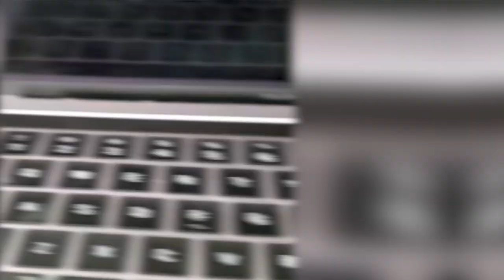Top 10 Facts About Siamese Cats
Get ready to be amazed by our top 10 facts about Siamese cats in this purrfectly fascinating video! From their unique vocalizations and striking blue eyes to their intelligent and affectionate personalities, we explore the most intriguing and surprising characteristics of Siamese cats. With stunning visuals and in-depth explanations, this video is a must-watch for any cat lover who wants to gain a deeper understanding of these elegant and charismatic felines

00:00 Introduction
00:27 #10 Origin
00:58 #9 Appearance
01:37 #8 Vocal Nature
02:19 #7 Personality
02:55 #6 Health
03:24 #5 Intelligence
03:54 #4 Grooming
04:22 #3 Playfulness
04:52 #2 Lifespan
05:15 #1 Bonding with Owner
05:44 Conclusion

What do you want to see more of? Do you want to dive into a certain cat breed, cat behavior, or popular breeds in a particular region of the world? Give us your feedback for future videos here!

Welcome to "Cats are the Shhh," your go-to destination for all things feline! Our channel is dedicated to bringing you fun and informative content on everything related to cats - from behavior and health to product reviews and entertainment.

Whether you're a new cat owner or a seasoned cat lover, we've got you covered with our wide range of videos. Join us as we explore the fascinating world of cats, providing valuable insights and information on their behavior, health, and wellbeing.

Thank you for being a part of our community, and let's keep celebrating the wonderful world of cats together!